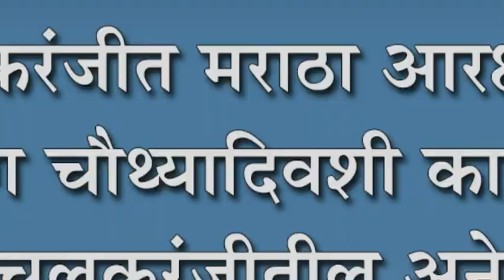इचलकरंजीत मराठा आरक्षणाची आग चौथ्यादिवशी कायम : इचलकरंजीतील अनेक मंडळांनी दिला पाठींबा